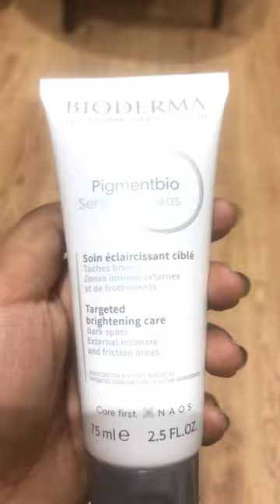Skin Care Products